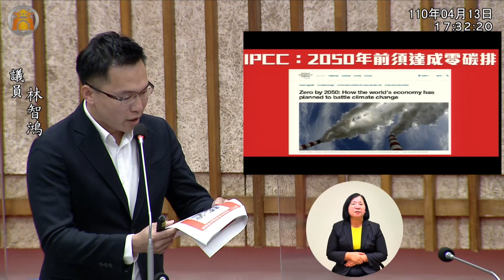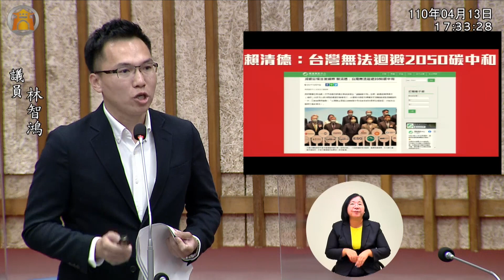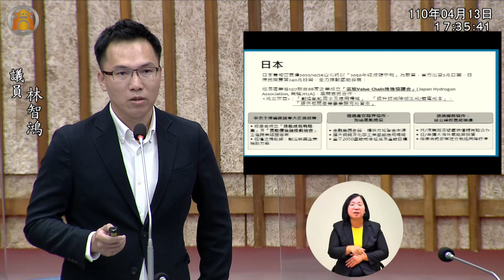20210413施政報告質詢【發展氫能、打造能源護國神山！】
為了下一代的未來，我認為台灣應該更積極參與國際社會對抗空汙，並推動碳中和(Carbon neutrality)與淨零碳排目標(Net zero carbon emissions)的行動，應該進一步研發多元替代能源方案，超前部署綠能產業鏈！